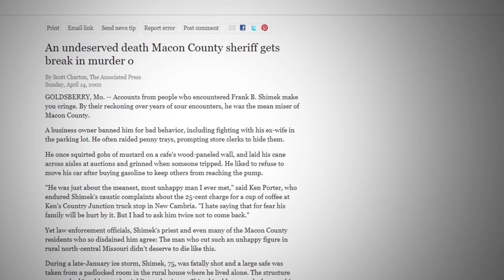Kirksville Creeps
Created for TMN-TV's Halloween Special. This video explores my college town Kirksville, Missouri, and all of the creepy places and stories it has to offer.
Since I included as many spooky stories as I could, it's a little long, but I hope you all enjoy anyway. Happy Halloween!